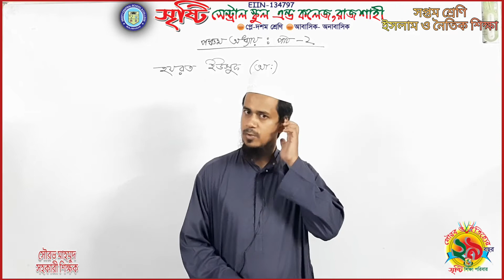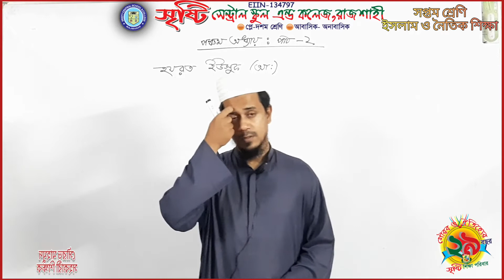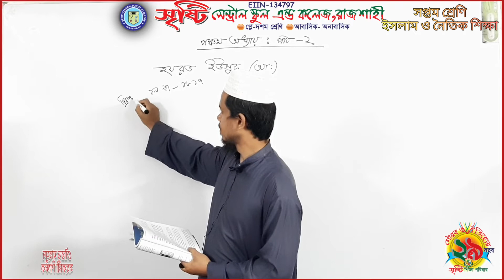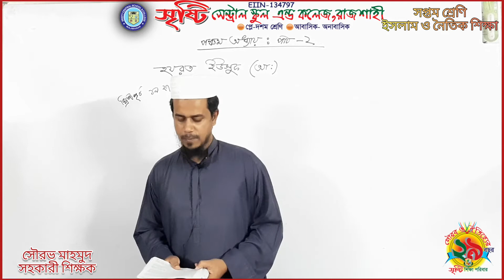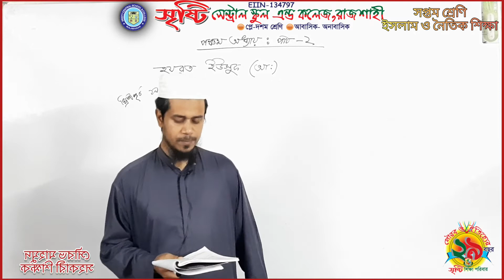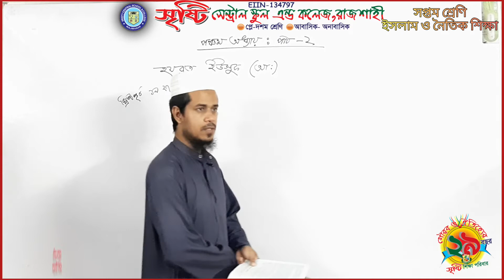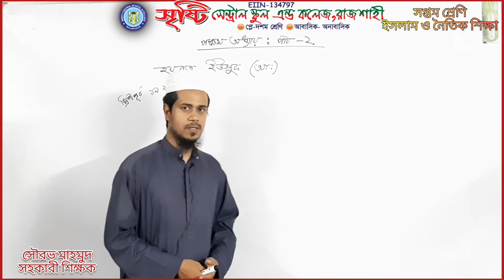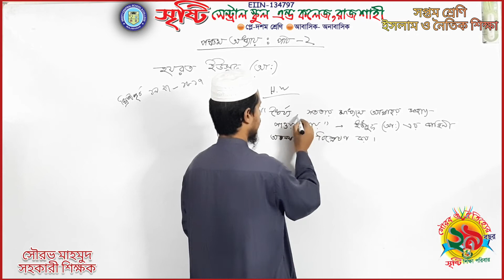সপ্তম শ্রেণি, ইসলাম ও নৈতিক শিক্ষা, ৫ম অধ্যায়, পাঠ-২